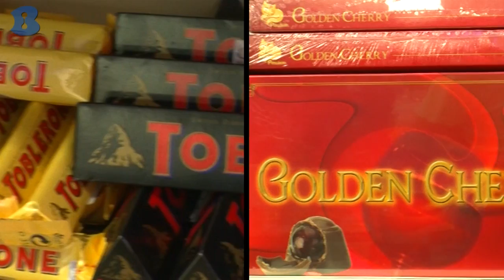חנות ממתקים רויאלטי שוויצריה הקטנה - רמת גן - b144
שוויצריה הקטנה הוקמה בעקבות חזון של הבעלים אשר לקח עסק משפחתי לקמעונאית ממתקים ושידרג אותו לסניפים עירוניים גדולים. הרעיון השיווקי היה ליצור חנות ייחודית שאינה מזוהה עם שום חנות אחרת.
כל העסקים. כל האנשים. b144